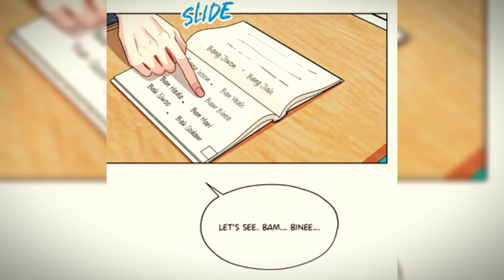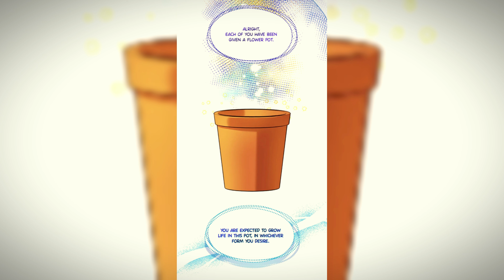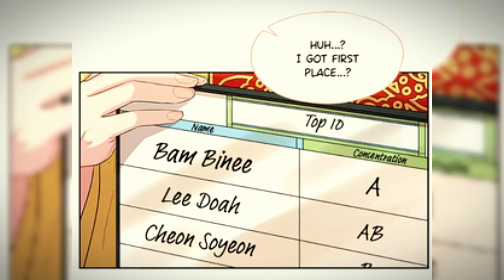She Became an OUTCAST Because of Her FATHER | Can She Redeem Her Family's Name? 🥹❤️‍🩹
Her family was blamed for the death of the Heavenly Emperor. Can she surpass all hurdles in the search for redemption? 😈😈

We're bringing you recaps of the HOTTEST Manhwa on the internet.